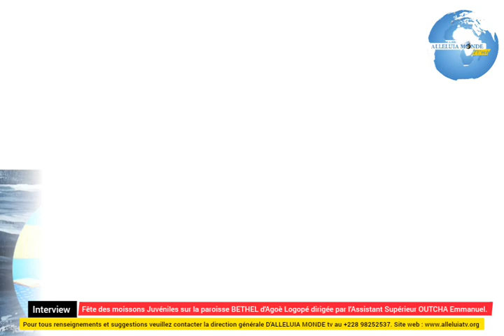Juvénile sur la paroisse BETHEL d'Agoè : les enfants et choristes se prononcent.